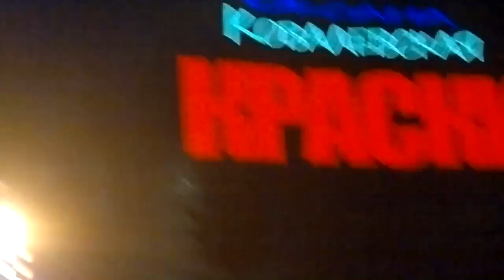ОКСАНА КОВАЛЕВСКАЯ КРАСКИ - Концерт в Самаре (клуб Метелица) 1.01.2014